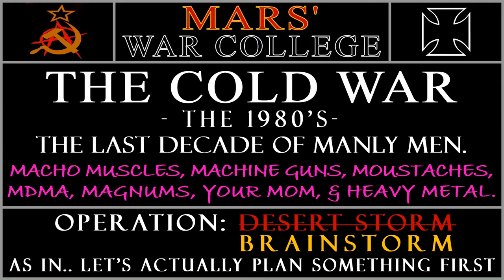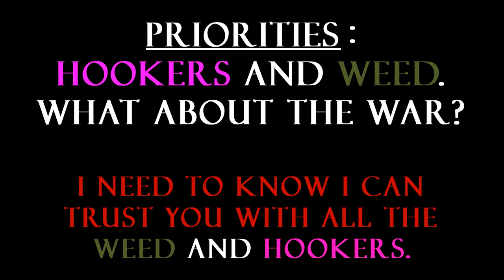MWC - Cold War - His Friends Call Him "W" / Его друзья называют его "W"